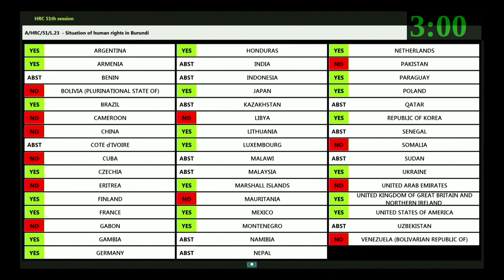This is how the Human Rights Council voted on the "Situation of human rights in Burundi" (HRC51)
Resolution adopted by the Human Rights Council on 7 October 2022

A/HRC/RES/51/28
Situation of human rights in Burundi